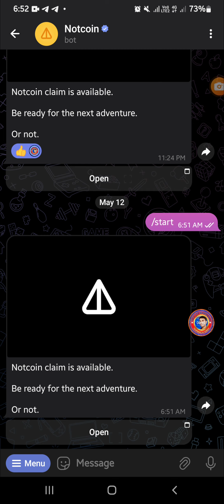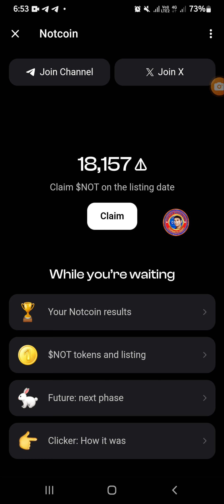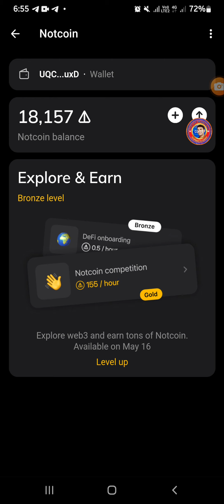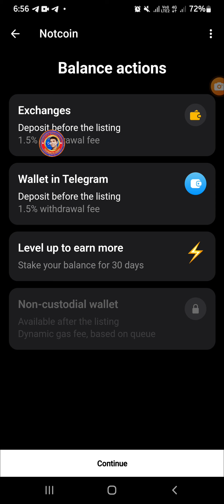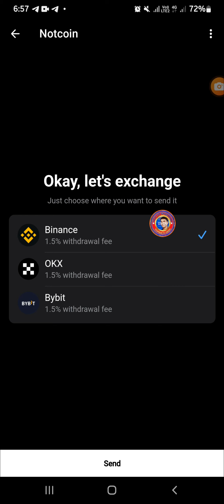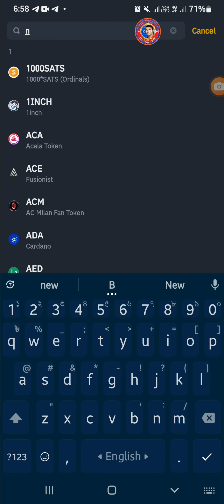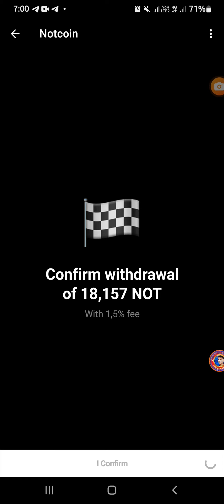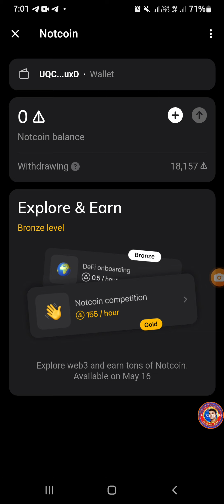NOTCOIN Claim এখন সাবাই কেলেইম করতে পারবেন | Notcoin Live Claim Binance Exchange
যারা নোট কয়েন মাইনিং করতে পারবেননি তারা চাইলে নিচের লিংকে ক্লিক করে এই সাইটে গুলিতে কাজ করতে পারবেন 👇